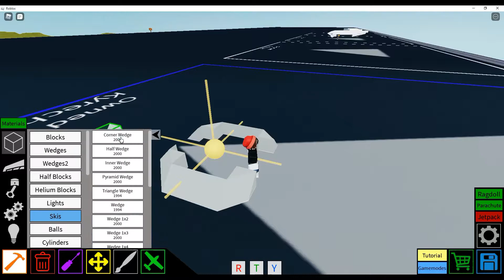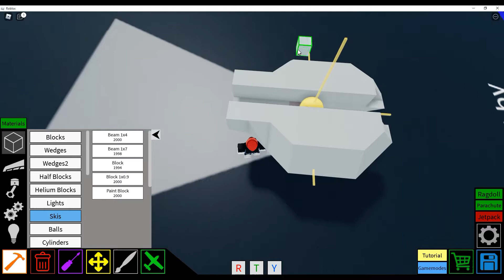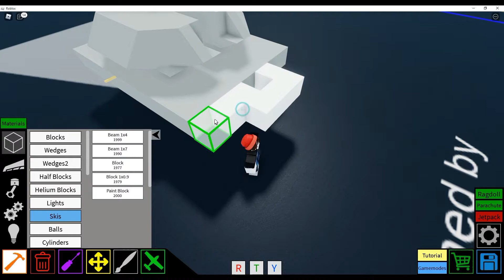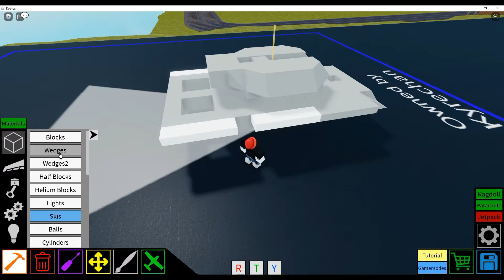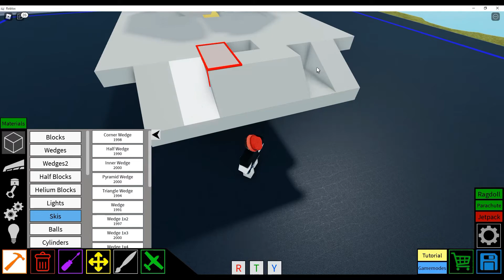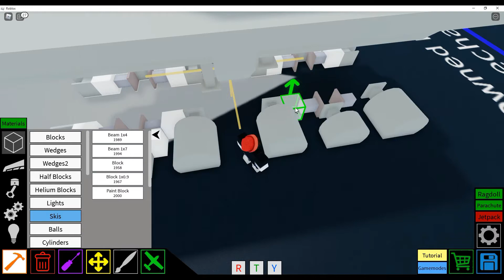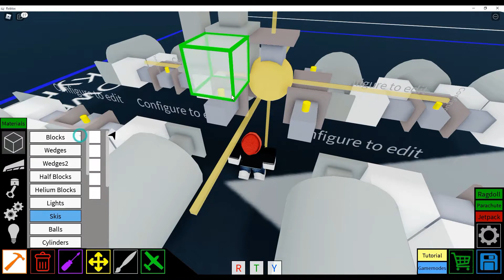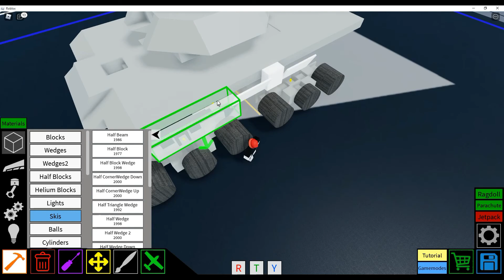Roblox Plane Crazy | Tutorial: TX-1 Svarog Tank (Part 1)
Heavily inspired by Russian tank.

🎵 Track Info:

Title: Lovers' Canopy
Artist: Artificial.Music
Genre: Hip Hop & Rap
Mood: Inspirational